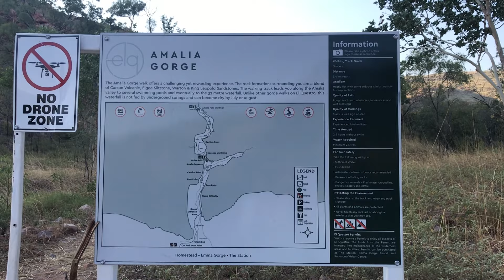El Questro Station - Part 2 - Amarlia gorge + Kununurra Rodeo | THE KIMBERLEY Ep. 13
Just another week in paradise! (Camping, Hiking, Fishing, Boating, Swimming, Kununurra Rodeo, The Footy)